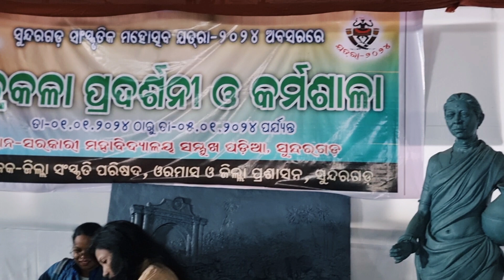Lord Jagannath Painting || Art Exhibition Sundargarh Jatra2024 || KalayatanCollege of Art &crafts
Lord jagannath Painting ||  Art Exhibition, Workshop Art by Kalayatan during Jatra 2024 Sundargarh